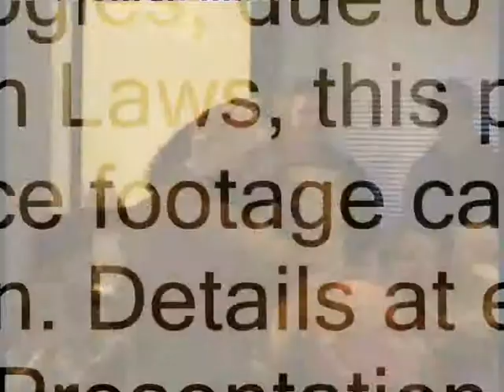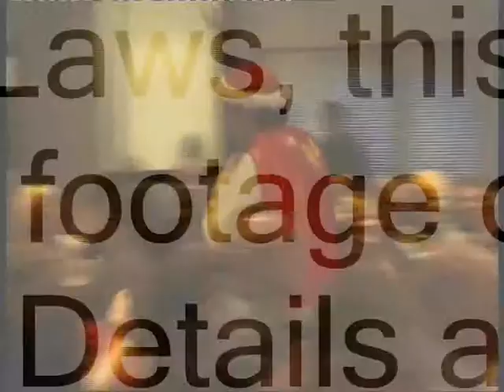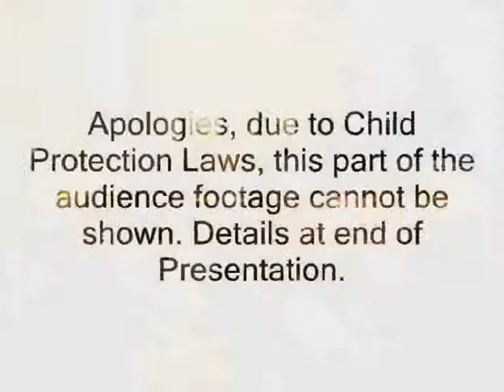Kairos COC Christmas Service 2009 Part Three.wmv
This is Part Three of the Kairos Christian Outreach Centre Christmas Service 2009. Don't forget to check out the other parts. The service includes carols, presentations, children's panto, prank gifts and special guest visits!